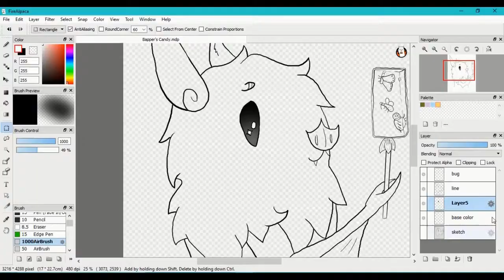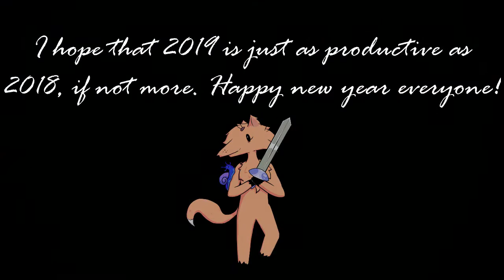Stuff I Made in 2018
Just a little compilation of some of the things I created this year.